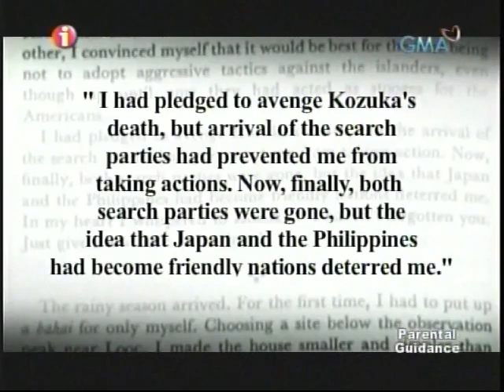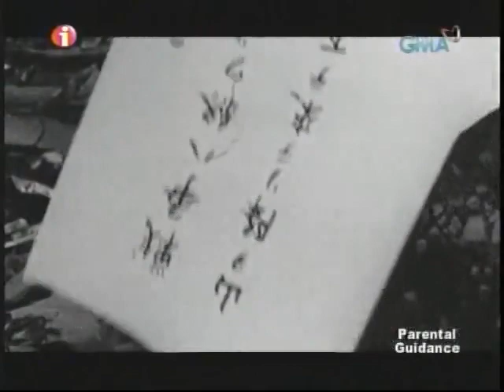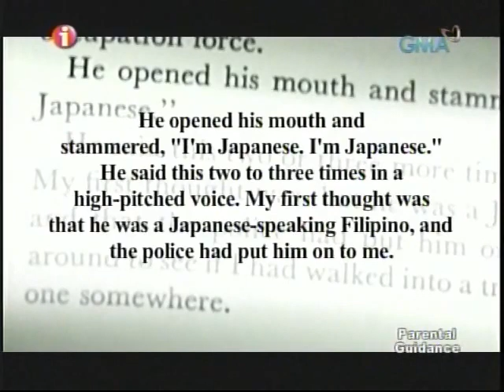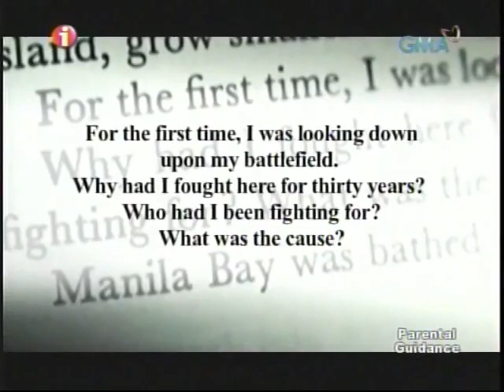Hiroo Onoda " The Last Japanese Soldier" Part_4_of_4_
Japan surrendered in 1945, ending World War II. But the war continued for another 29 years in the mind of Hiroo Onoda, a Japanese intelligence officer assigned to Lubang Island off Mindoro . When he finally emerged from the jungle in 1974 and returned to Japan , he was celebrated as a devoted soldier.

Howie Severino and his I-Witness team retrace some of Onoda's steps in the rugged forest of Lubang and imagine his life in the wild. But they also discover some ugly truths about what he did to survive and persist in his mission.

When the Allied Forces returned to Lubang Island in 1945, the Japanese military had no choice but to retreat. Hoping for a Japanese counterattack, Onoda and his men did everything to survive in the jungle and prepared themselves to fight till the end. Surrender was not an option.

For many years since World War II, Lt. Hiroo Onoda and his three Japanese soldiers lived off the resources of the jungle and of the residents of Lubang Island -- armed with warrior instincts of survival, force and intimidation. For 29 years, going to the jungle was no easy task for the residents because somewhere in that expanse was Lt. Onoda, the lone surviving Japanese guerrilla who continued to carryout his military orders. For 29 years, some Filipino lives were lost for a war that no longer existed.

Howie Severino and outdoorsman David Tajan enter the jungles of Lubang Island to retrace the trails of Lt. Onoda. How did this environment define the hero that Lt. Onoda now is? And where do the casualties of war, the Lubang residents, fit in a war that is only imagined?